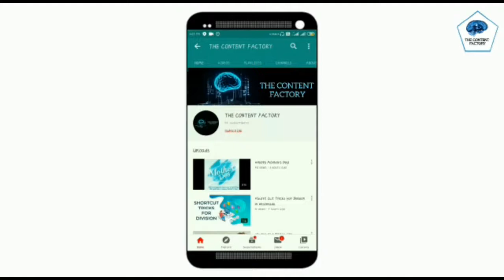HAPPY WORLD AIDS VACCINE DAY & INTERNATIONAL MUSEUM DAY